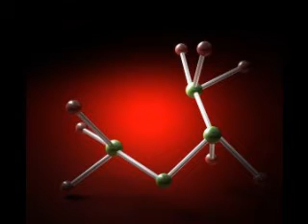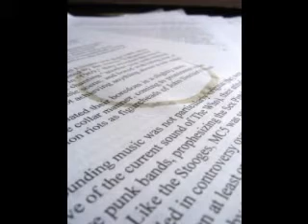Nisin videoSmall.wmv.wmv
Information regarding nisin in the industry, the use of nisin and in which products it may be used.